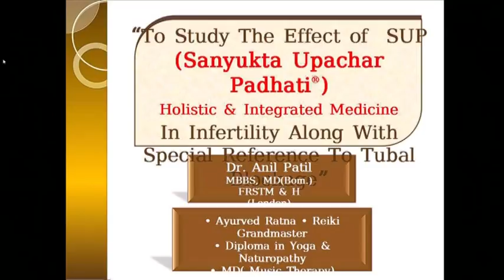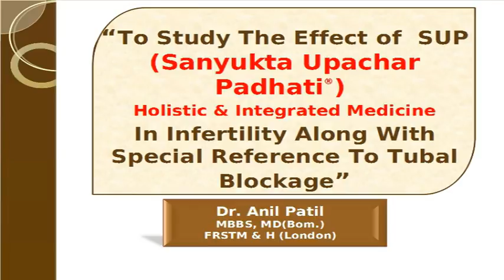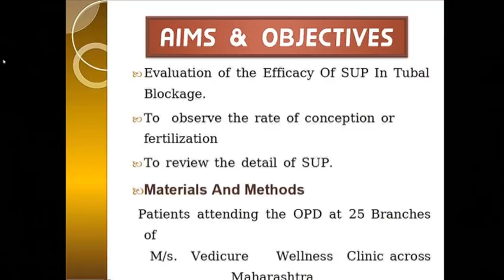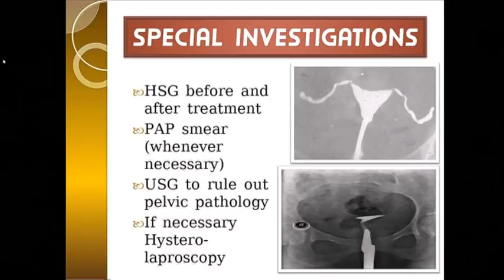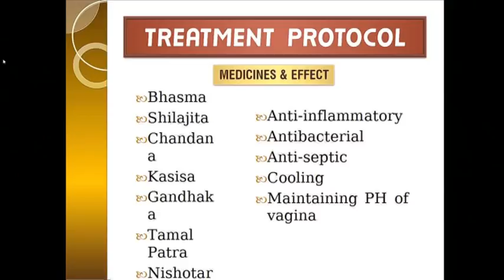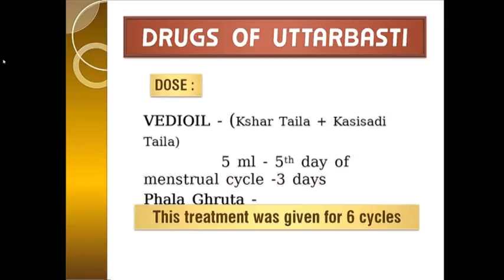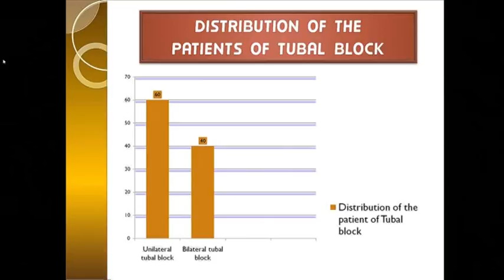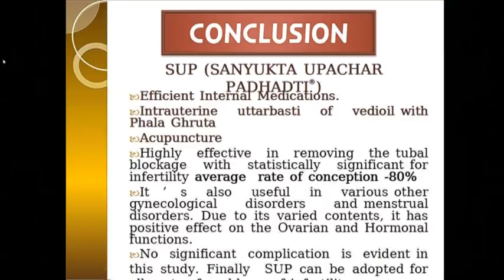IAVC 12 04 2015 Afternoon 15 Dr Anil Patil, India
Efficacy of “Sanyukta Upachar Paddhati®”on tubal block